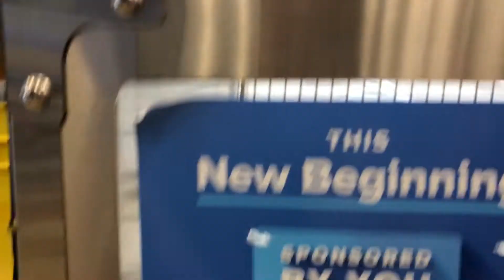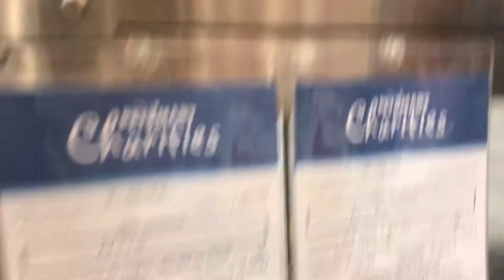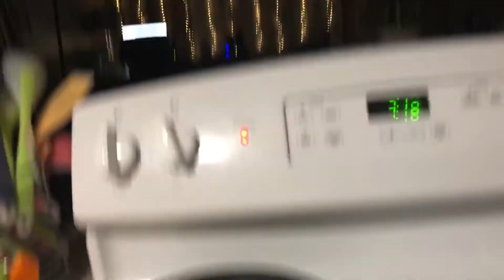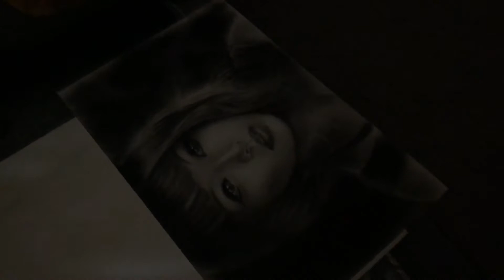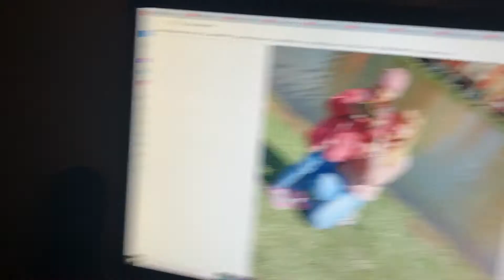Америка Влог/ примеряю вещи в магазине ,что купили для меня?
Еще Видео
Витамин С NUTRILITE. Демонстрация МОЙ опыт ЧИСТКИ ОРГАНИЗМА -
 примеряю вещи в магазине
что купили для меня?